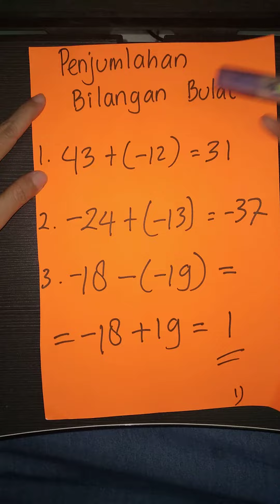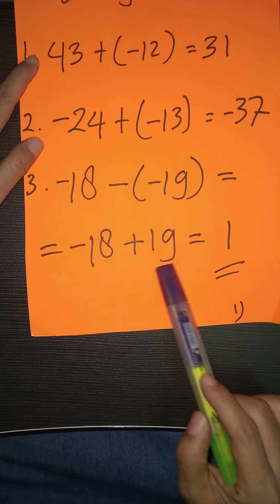penjumlahan dan pengurangan bilangan bulat